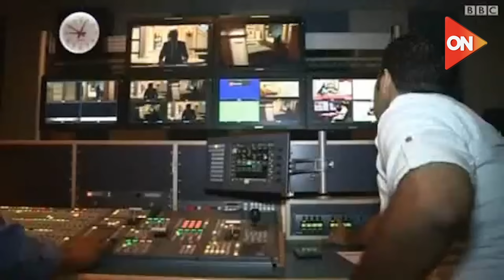نور الشريف: دور الإعلام والإعلاميين إنه يدافع عن القيم الحقيقة علشان الناس تتعلم منها